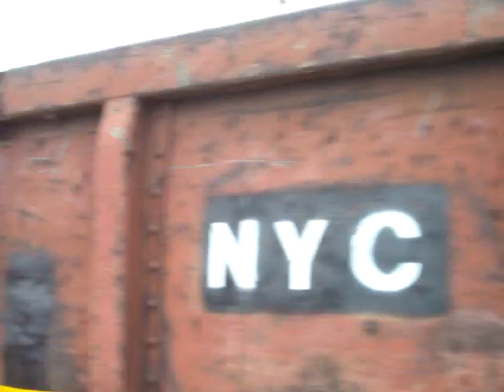Buffalo Railfan Day, 7/31/10 (part 2)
Part Two. I really wanted just one part, but I filmed so many trains I couldn't fit it all into just 15 minutes! Anyway, even more goodies here!

#21) CSX Intermodal (1:11)
CSX AH44CW #595
CSX AC44CW #230
Airhorn: K-5LA
This train has a beautiful piece of MoW equipment on it!

#22) CSX Intermodal (1:53)
CSX ES44DC #5227
CSX C44-9W #9049
Airhorn: K-5HLL

#23) CSX Intermodal meets the now-stopped intermodal (2:35)
CSX ES44DC #5210
CSX SD60I #874?
Airhorn: K-5HLL

#24) CSX Intermodal (3:06)
CSX ES44DC #5236
CSX C40-8W #7797
CSX (ex-EMDX Demo Unit) SD60 #8711
CSX (ex-CR) C40-8W #7382
CSX ES44AC #817
Airhorn: K-5HL
This was an attempt at getting a better shot of a train on track 2, since it's always so close to the camera.

#25) CSX Intermodal (3:55)
CSX AC44CW #802
CSX (ex-CR) C40-8W #7359
CSX AC44CW #35
Airhorn: [not heard]

#26) AMTK Maple Leaf meets both the stopped Intermodal AND the moving Intermodal!
AMTK P32AC-DM #708
Airhorn: K-5LA with a perfect "Shave and a Haircut, Two Bits!" It was the engineer's first time trying, too! This train is a rarity not only because it has seven passenger cars, but a private car on the end! Trains to Niagara Falls almost never have private cars on them.

Rude/innapropriate comments will be removed. This video and all of its contents are my property and are not to be used by anyone else.